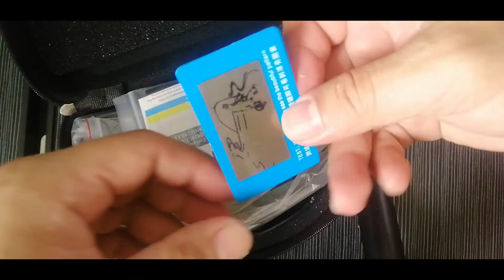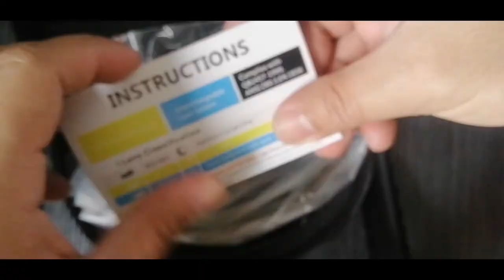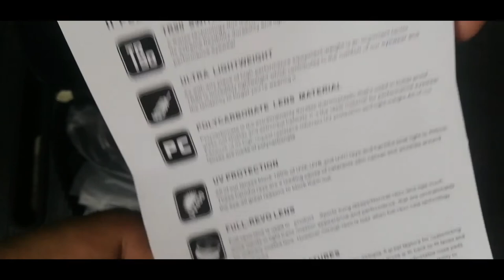UNBOXING Cheaper Polarized Lenses Cycling Shades | SULIT!!! | Budol Team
Product details of 5 LENSES Interchangeable One Lens Polarized Men Women Cycling Shades Glasses UV400 Outdoor Sports Windproof Eyewear Mountain Bike Bicycle Motorcycle Sunglasses
* 1 (one) Lens Polarized* Brand: ROBESBON
* Weight: 260G
* Available Frame Colors: Blue, Black, Red, White
* Material:PC Frame and Glasses
*100% UV400 Protect
* Very exellent quality sunglasses for cycling outdoor sports.
* 5 color lense,Easy Change lens.
* 1 Inner frame for shortsighted lenses.
* Suite For: Most outdoor sport activities
* Suite for Fishing,Cycling,driving and other sport activities
Package Included:
5 x lens
1 x Sunglasses Frame
1 x myopia Frame
1 x bag (hard casing)
1 x Soft Bag
1 x Cleaning Cloth 1 x Manual